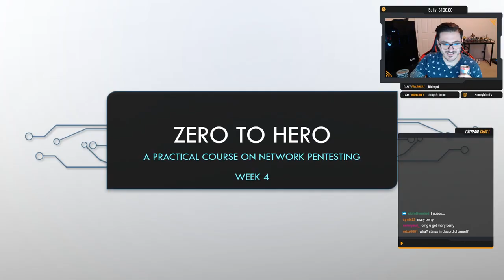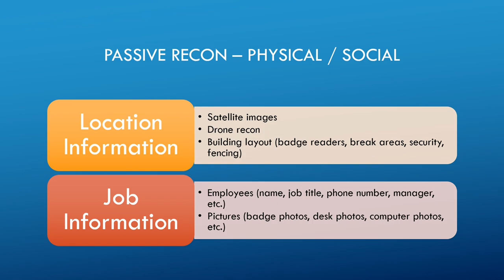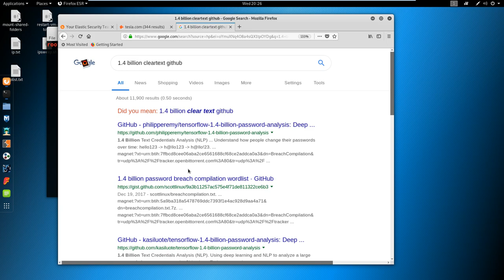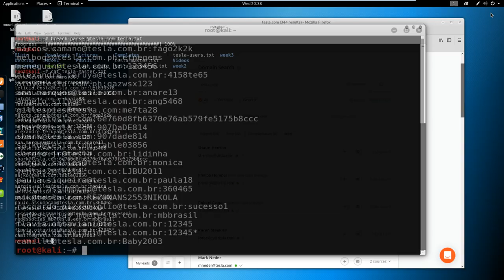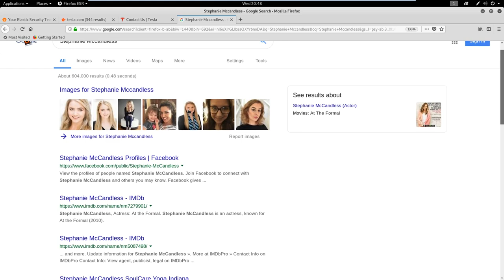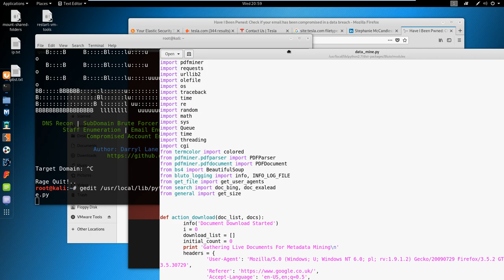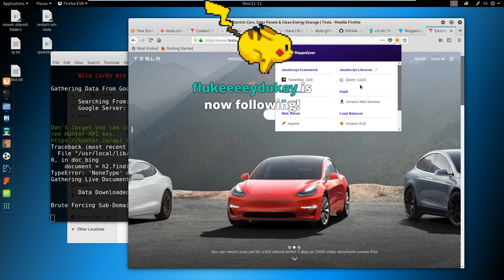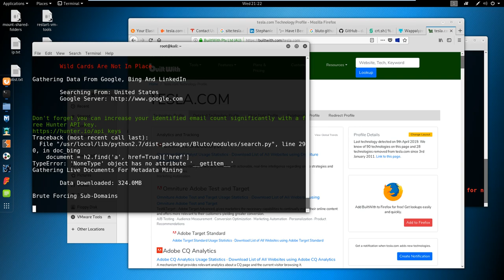Zero to Hero Pentesting: Episode 4 - Five Phases of Hacking + Passive OSINT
1:31 - Stream starts
7:25 - Five Stages of Hacking
13:40 - Passive Recon Introduction
23:45 - Passive OSINT as a group

OSINT Tools & Ideas:
26:06 - Hunter.io
29:05 - Hunting for cleartext passwords / My custom tool "breach-parse"
42:00 - Website and map recon
50:25 - Employee OSINT
53:55 - Google Fu
56:20 - theharvester
59:28 - Have I Been Pwned?
1:01:17 - Bluto
1:08:19 - crt.sh
1:11:18 - Wappalyzer
1:15:20 - whatweb
1:18:20 - BuiltWith

Q&A / AMA
1:26:00 - Starts